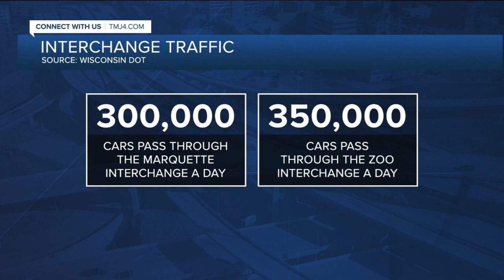WisDOT says both interchange accidents are a result of reckless driving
Officials with the Wisconsin Department of Transportation said both incidents are extremely rare and are a result of reckless driving in dangerous conditions.